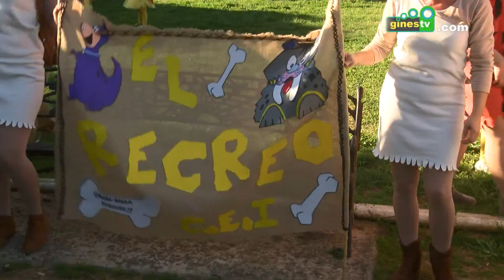Las escuelas infantiles El Parque y El Recreo celebran el Carnaval en el parque Las Brisas de Gines